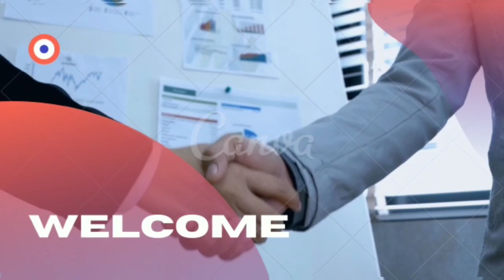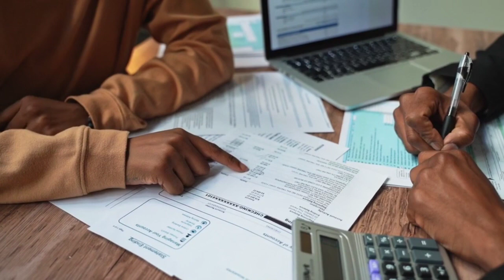founders के सारे सपने होंगे पुरे- Wo भी जल्द ही, onpassive founders special video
onpassive founders special video by Vijay prakash